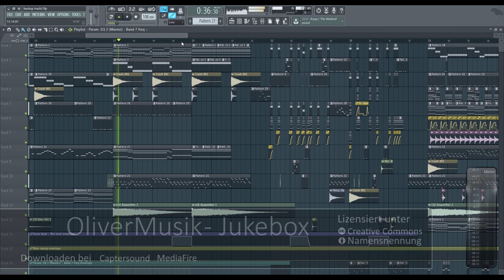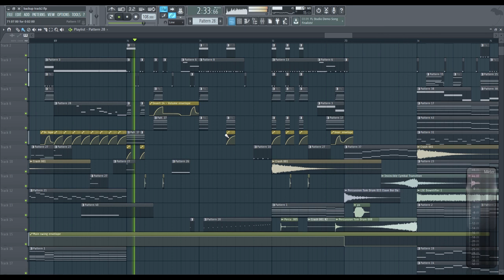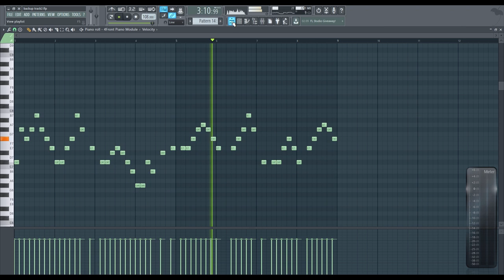OliverMusik - Jukebox (gemafrei)